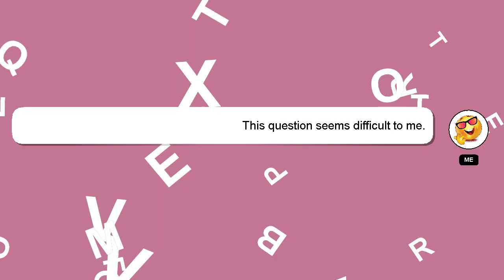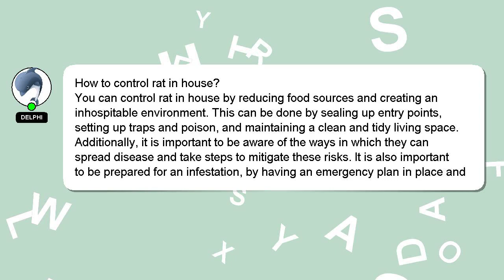How to control rat in house?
Here's a brief description of who I am, Hello, I am Delphi. Let me aid you in resolving any queries you may have. - How to control rat in house?

I will express my appreciation for your answer by 'hearting' it.

*2 What we are experimenting :*